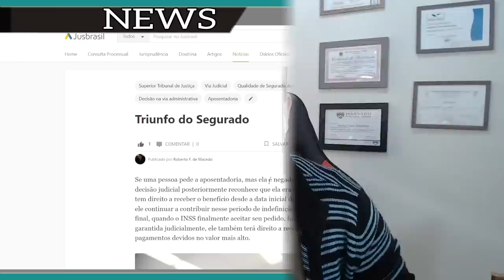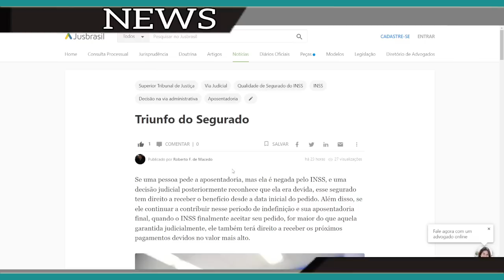MELHOR NOTÍCIA DO MÊS VITÓRIA DOS APOSENTADOS NO STJ.